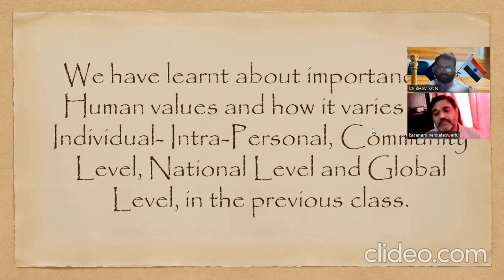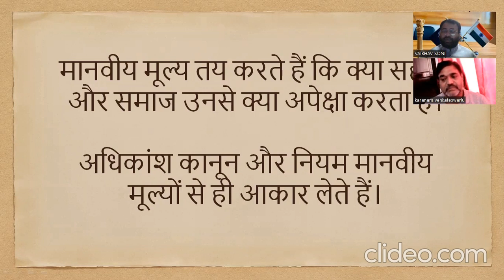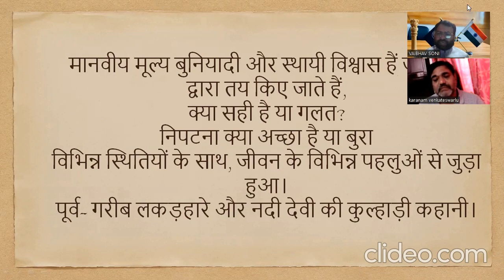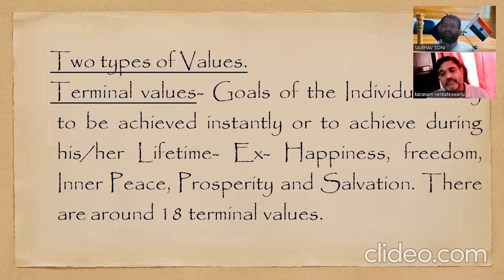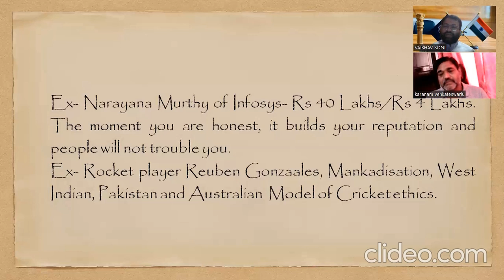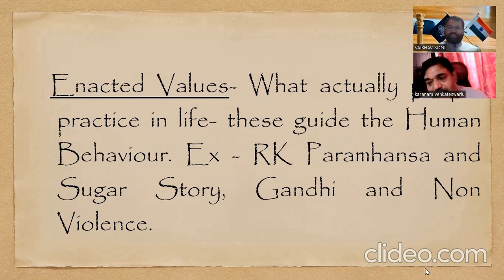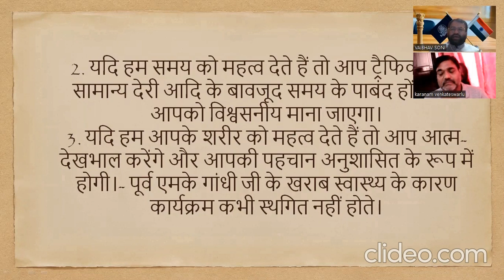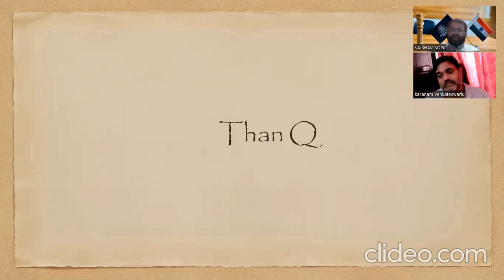Free Ethics class | Ethics Human Value By K. Venkateshwara sir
sanjaykumarshah(IIT-Delhi)

🔥CSAT COMPLETE / Free COURSE 🔥

✅New comprehensive course on CSAT  For 2024/2025/2026 Dear future IAS Officer

✅with live class and Recorded both
✅with sectional and Full Test series
✅Personal mentorship by SSM Sir( IIT-DELHI )
✅special focus on Humanities

Any enquiry Related to subscription  :- 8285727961, 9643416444

*Note:- For mentorship information only on calling Number* :- 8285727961,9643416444

Save this Number so that you can See the status